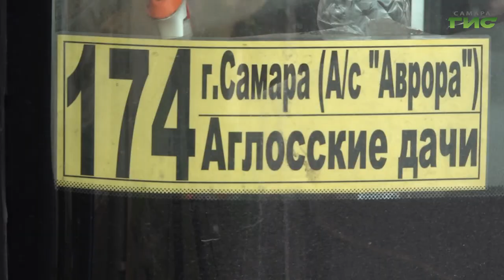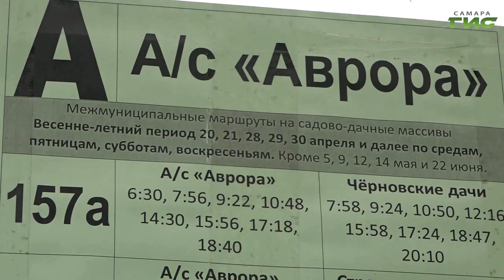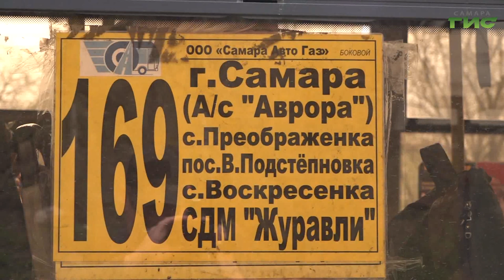В Самаре стартовали автобусные перевозки по садово-дачным маршрутам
В Самаре стартовали садово-дачные автобусные перевозки. В этом году организовано 30 маршрутов - на один больше, чем в прошлом сезоне. Задействуют 54 автобуса. В какие дни будут осуществляться рейсы и по какому графику, расскажет Елизавета Прокопенкова.